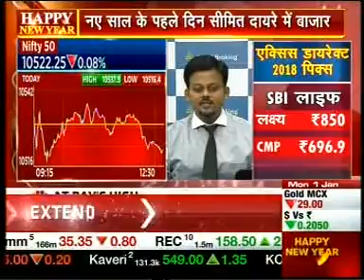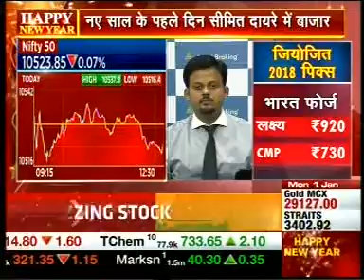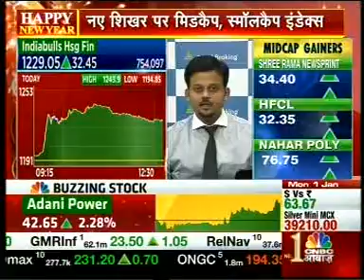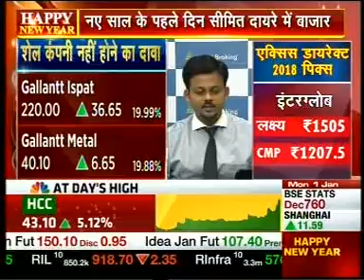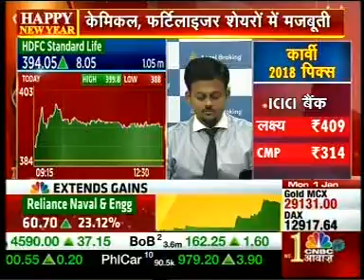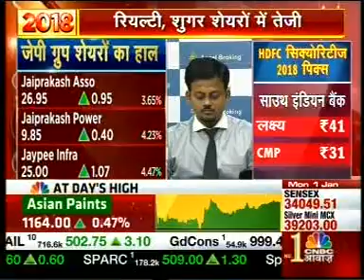Buy Indiabulls Hsg Fin- Mr. Sameet Chavan, CNBC Awaaz, 1st January